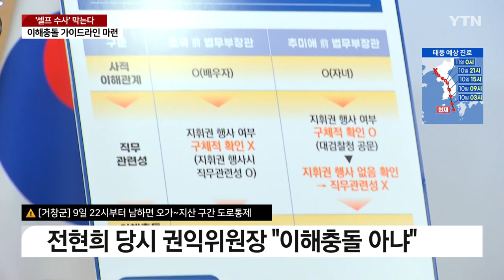권익위 "한동훈 자녀 사건, 검찰에 송치되면 회피신고 대상" / YTN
[앵커]
공직자의 이해충돌 여부에 대한 유권해석을 두고 그동안 논란이 일기도 했는데요,

앞으로 중앙부처 장관은 본인이나 가족이 외청에서 조사를 받게 되면 회피 신청을 해야 합니다.

법무부 장관이나 가족이 검찰 수사를 받는 경우가 대표적인 사례로 꼽히는 데요, 이승배 기자가 설명해드리겠습니다.

[기자]
지난 2020년, 검찰이 추미애 당시 법무부 장관 아들의 군 특혜 의혹을 수사하자 국민의힘은 이해충돌이라고 주장했습니다.

[주호영 / 국민의힘 의원(지난 2020년 9월) : 전임 박은정 위원장은 조국 법무부 장관 때 부인이 수사 재판받는 일과 관련해서 이해충돌이 있고 직무 관련성이 있다고 결론을 냈습니다. 그런데 지금 추미애 장관과 다를 바가 뭐 있습니까?]

하지만 권익위가 추 전 장관이 수사 지휘권을 행사한 적이 없는 만큼 이해충돌이 아니라고 유권해석을 내리면서 민주당 출신인 전현희 위원장의 입김이 작용한 게 아니냐는 의혹을 샀습니다.

지난 2월엔 한동훈 법무부 장관을 두고 이해충돌 문제가 불거졌습니다.

이번엔 민주당이 나서 경찰이 현직 법무부 장관 딸의 스펙 의혹 등을 수사하는 만큼 직무 회피 대상이 되는지 따져보자고 요구했습니다.

[김한규 / 더불어민주당 의원(지난 2월) : 주거침입 관련해서 고발이 있었고, 장관 자녀 스펙 의혹 관련해서 언론사 기자들을 명예훼손으로 고소한 적이 있어서 경찰의 수사가 진행 중입니다. 그렇다면 가족이니까 사적이해관계는 있고, 법무부 장관이 검찰의 직무에 대해 관여를 하기 때문에 직무 관계성도 있을 것 같은데….]

이해충돌 여부를 두고 논란이 계속되자, 권익위가 법무부와 감사원 등 12개 관계기관과 협의를 거쳐 이해충돌 지침을 만들었습니다.

공직자는 자신이나 가족이 당사자인 고소·고발 사건을 '셀프 조사'할 수 없습니다.

특히, 중앙부처 장관은 자신이나 가족이 외청에서 조사를 받는 경우 이해충돌 사실을 자진 신고하고 회피해야 한다는 내용이 들어갔습니다.

이런 지침에 따르면 추미애 전 장관은 이해충돌이 맞고, 한동훈 장관은 이해충돌이 아니라고 권익위는 판단했습니다.

다만, 한 장관 자녀 관련 사건이 법무부 소속 기관인 검찰로 송치되면 이해충돌 대상이 된다고 설명했습니다.

[정승윤 / 국민권익위원회 부위원장 : 검수완박법이 시행되면서 경찰의 수사지휘권이 검찰에서 사라졌습니다. 다만, 그 사건이 검찰로 송치돼서 그 사실을 법무부 장관이 인지하면 그 순간 이해충돌 상황이 발생하고 법무부 장관께서는 회피 신고를 하셔야 됩니다.]

이해충돌은 누가 유권해석을 하느냐에 따라 상반된 결과가 나오면서 정치적 공방의 대상이 되기도 했습니다.

권익위는 지난해 5월 이해충돌방지법 시행 전에는 혼란이 있었지만, 앞으로는 이 지침을 유권해석의 명확한 기준으로 삼을 것이라고 밝혔습니다.

YTN 이승배입니다.

영상편집 : 이자은

그래픽 : 박지원